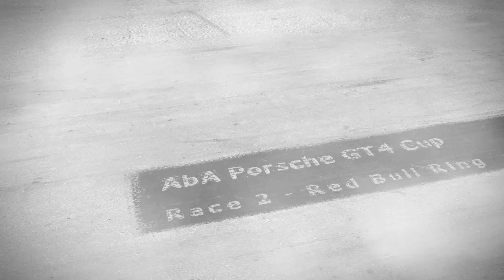AbA Porsche GT4 Cup | RedBullRing Intro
Red Bull Ring - Es geht in die zweite Runde!

Unser "AbA Porsche GT4 Cup" startet am 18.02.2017, diesmal geht es zum Red Bull Ring. Wir freuen uns wieder auf spannende Zweikämpfe und reichlich Zuschauer.